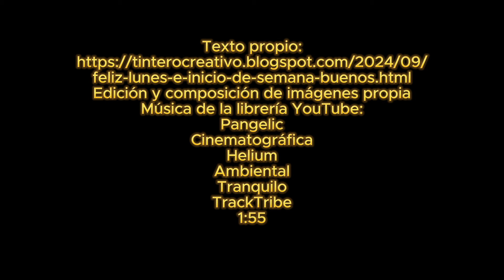Feliz Lunes e Inicio de Semana💐Buenos días🙏🏻Que Dios te bendiga con una bonita semana de Bendiciones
🌞 Feliz Lunes e Inicio de Semana 🌞
¡Buenos días a todos! Que Dios te bendiga con una semana llena de alegría, amor y muchas bendiciones. Comencemos este lunes con energía positiva y gratitud en nuestros corazones. Que cada día de esta semana te traiga nuevas oportunidades para crecer, aprender y ser feliz. ¡Feliz lunes y que tengas una semana maravillosa! 🙏✨